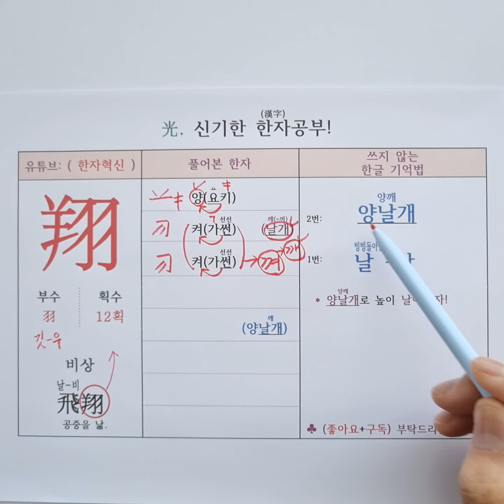157.날(빙빙돌아날) 상. 한자 소리로 외우는 특별한 방법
중국어 한자 병음 : [xiáng] 翔